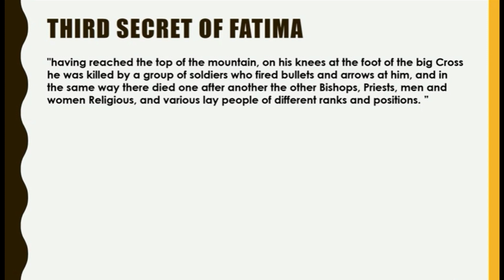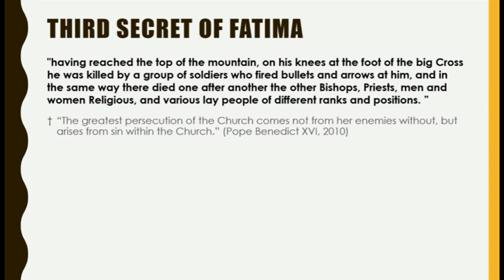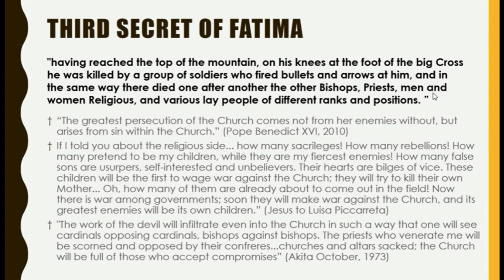Fatima - Pope Martyred with Bullets and Arrows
Interpretation of the portion of the Fatima Vision where the Pope climbs a hill where he is martyred with bullets and arrows